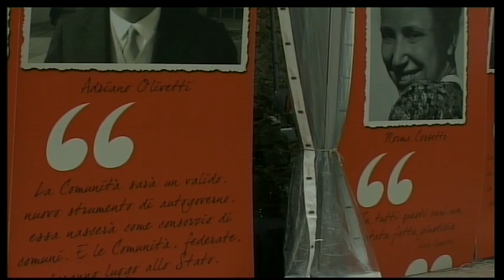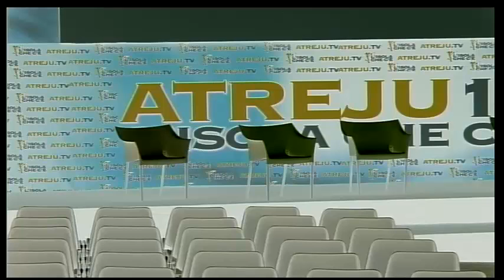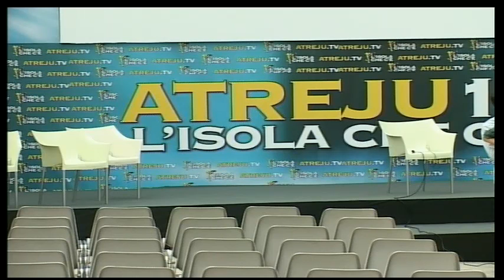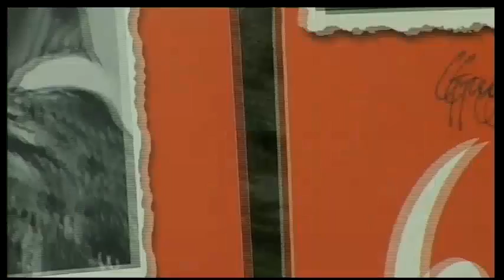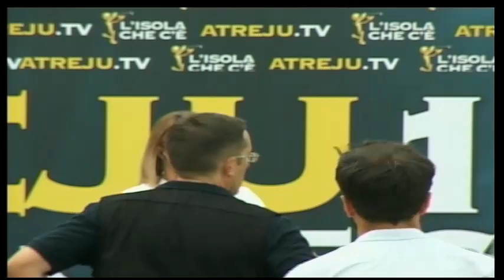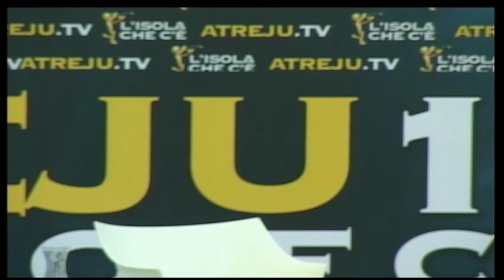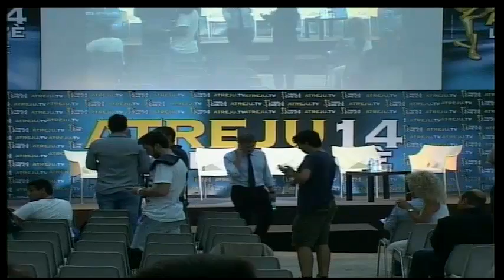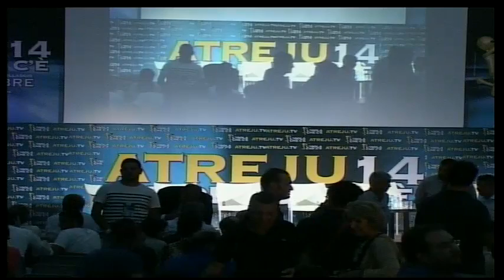Atreju 2014 - Venerdì 19 settembre 2014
Ore 17.00 Pagine strappate. Il caffè letterario

Presentazione del libro “Oltre la Crimea: Russia contro Europa?” di Aldo Ferrari
Partecipano: l’autore, Gennaro Sangiuliano, Vice Direttore Tg1, Toni Capuozzo, giornalista, Giulio Terzi di Sant’Agata,Ambasciatore, Adolfo Urso, Presidente di Farefuturo.
Introduce e modera Andrea Delmastro, Capogruppo FdI-An Consiglio Comunale di Biella

Ore 18.00 la piazza delle idee

Cambia l’Italia. Analisi critiche e proposte per non fallire l’occasione.
Relatori: Graziano Delrio, Sottosegretario Presidenza del Consiglio dei Ministri, Raffaele Fitto, Eurodeputato,  Corradino Mineo, Senatore, Ignazio La Russa, Presidente Giunta Autorizzazioni Camera dei Deputati, Alessandro Sallusti, Direttore de “Il Giornale”.
Introduce Giovanni Donzelli, Presidente Gruppo FdI-An Consiglio Regionale Toscana
Modera Carlo Armeni

Ore 19.30 il Versus

L’Italia sola. Le politiche dell’immigrazione e i riflessi continentali
Laura Boldrini, Presidente Camera dei Deputati, Andrea Riccardi, Fondatore Comunità di Sant’Egidio.  VS Fabio Rampelli,  Presidente Gruppo Parlamentare FdI-An, Marcello Veneziani, giornalista, scrittore.
Introduce Carlo Fidanza, membro Ufficio di Presidenza FdI-An
Modera Fabio Raschillà

Ore 20:30

“La mafia uccide solo d’estate”
Premio Atreju 2014 a Pif
Partecipano: Piero Grasso, Presidente del Senato, Fabio Tricoli, giornalista, Massimo Martini, Direttore editoriale del quotidiano online Sostenitori delle Forze dell’Ordine
Consegna il premio Massimo Martini, direttore editoriale del quotidiano on line sostenitori.info
Introduce e modera Carolina Varchi